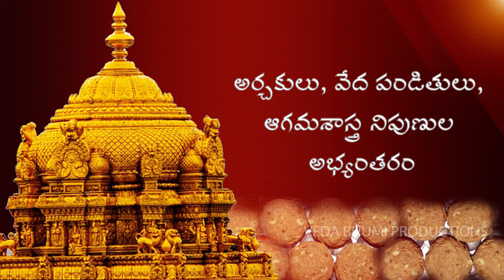Tirupati Laddu Prasadam Sale || Free Laddu || Tirumala || Temple || Devotees